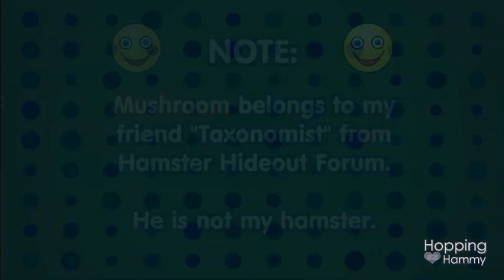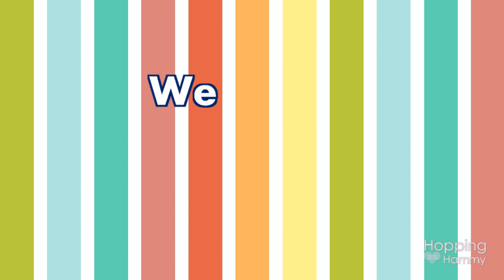Mushroom | A Sweet Chinese Hamster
He may be tiny, but Mushroom packs in a large cute factor! :) If you're curious about the snack he was eating (the cheese puff look-a-like), they are called "Bark Pops" made by Bixbi. He was eating the sweet potato and apple flavor!